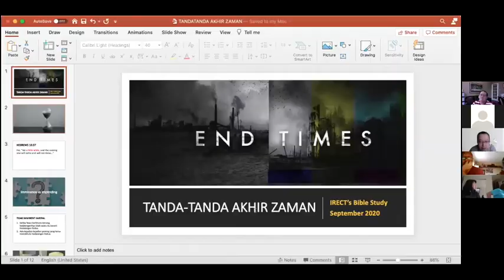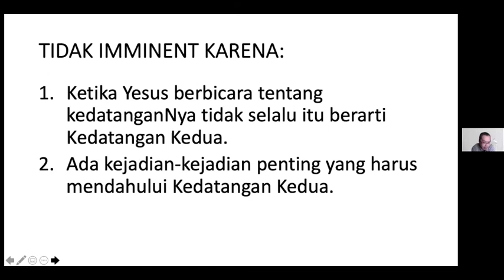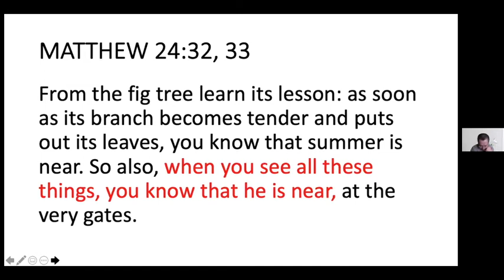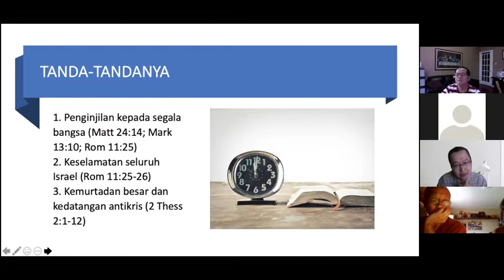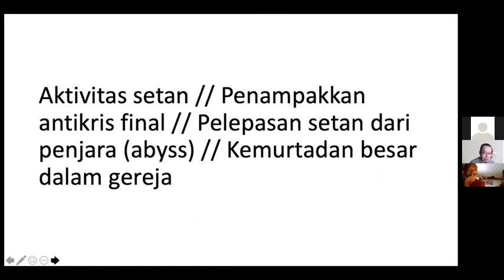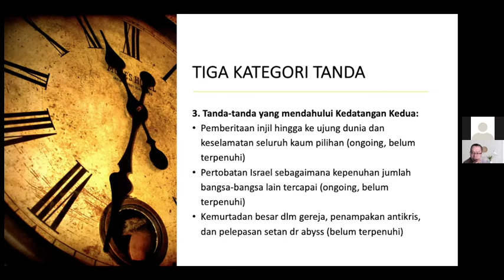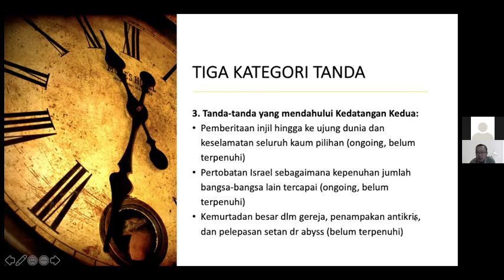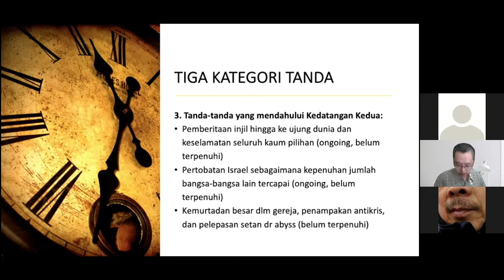BS Tanda tanda Akhir Zaman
Bible Study 5 September 2020.
Pemahaman standard tentang tanda-tanda akhir zaman dari sudut pandang Reformed.